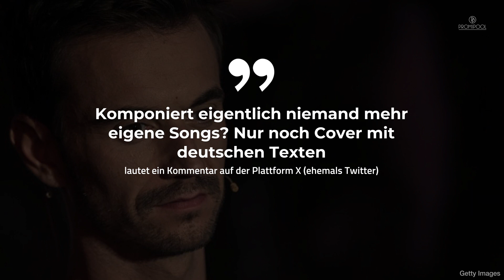„Schlagerbooom 2023“-Quoten: Millionen-Publikum für Florian Silbereisen • PROMIPOOL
Der „Schlagerbooom 2023“ kam ausgesprochen gut an und Florian Silbereisen konnte sich über Quoten-Erfolge freuen. Kritik gab es für einen Punkt dennoch.